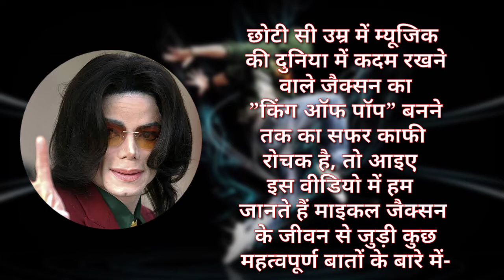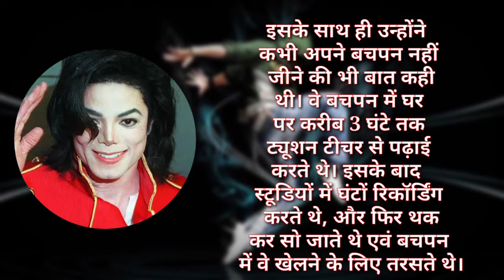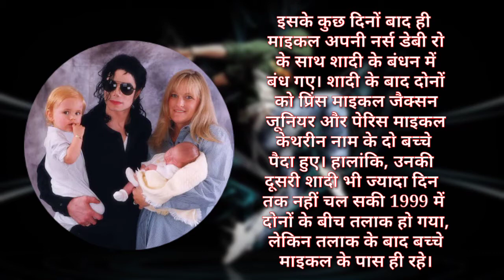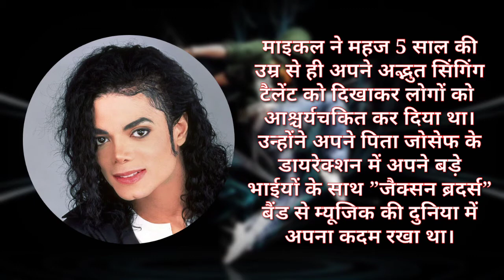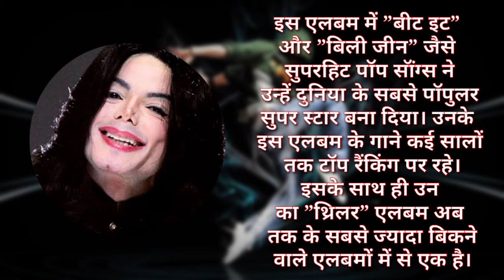दुनिया का नं1 पॉप सिंगर एवं डांसर | Michael Jackson Biography & Success Story in Hindi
दुनिया का नं1 पॉप सिंगर एवं डांसर | Michael Jackson Biography & Success Story in Hindi | Intelligent Safwan

Please Doston Hamare Channel Ko Support Kariye